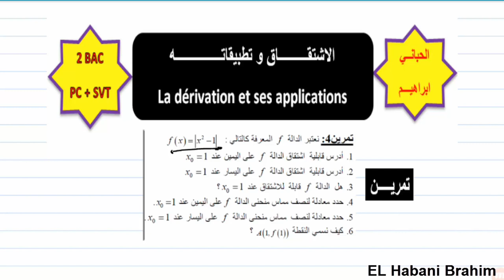درس4|الاشتقاق |تمرين4 |اشتقاق دالة على اليمين و على اليسار|نقطة مزواة